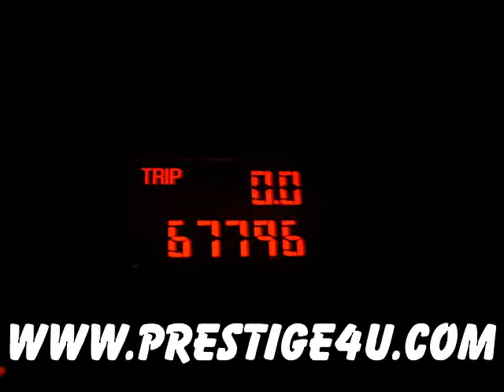2000 Pontiac Bonneville with 67k miles in Ocala Fla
2000 Pontiac Bonneville with 67k miles in Ocala Florida. On Sale Now! Prestige in Ocala Buying a Used Car, Truck or SUV? and see why Prestige Auto Sales was #1 in sales for Marion county - So if your search today is Ocala Used Cars or Quality Pre-owned Vehicles, you are at the right place.

If you've decided to buy a used car, you've already made a smart decision. You can get a car that's almost as good as a brand-new one, without suffering the depreciation that wallops new car buyers as soon as they drive the car off the lot. Used cars — even those that are only one year old — are 20 to 30 percent cheaper than new cars. But there are other good reasons to buy a used car:

Buying a used car means you can afford a model with more luxury/performance.
You'll save money on insurance.
The glut of cars coming off lease makes finding a near-new vehicle, or "cream puff," easy.
Bigger bargains are possible for the smart used car shopper.
Furthermore, the classic reasons to avoid used cars — lack of reliability and the expense of repairs — are less of an issue. Consider these related thoughts:
Used cars are more reliable today than ever before.
Some used cars are still under the factory warranty.
Most new car makers now sell certified used cars, which include warranties.
The history of a used car can easily be traced using the VIN number.
Financing rates for used cars have dropped in recent years. Check to get approved on your quality used vehicle.

Did you know in both 2007 & 2008 & 2009 , Prestige was #1 in retail sales in Marion county by independently owned & operated dealers? Yes over 1,800 people just like yourself started with a look and went home happy in the last 24 months. We have nice vehicles and finance sources for all credit levels: new, rebuilding & perfect!

Centrally located on new car row in Ocala, Prestige Auto Sales of Ocala Florida, offers ultra-clean quality vehicles with a concentration on a great buying experience. This combination of value & service has this location selling 70 -90% of its stocked inventory on a monthly basis. Go today; to view of our intire inventory of qauality used cars, trucks, SUVs, Vans - Certified Used Cars ! used cars ocala florida adn Prestige Auto Sales go hand and hand used trucks ocala florida and Prestige are your #1 stop.

2261 S.W. College Rd.Ocala,FL34474